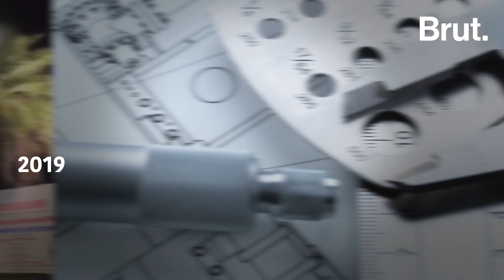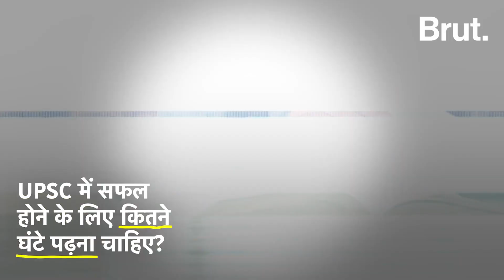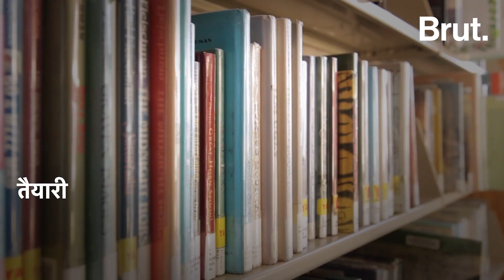Aamir Khan UPSC: 154वीं रैंक लाने वाले ने जो कहा वो हर व्यक्ति को सुनना चाहिए | Brut Hindi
Union Public Service Commission 2022 की परीक्षा में 154वीं रैंक लाने वाले Aamir Khan को तीसरे अटेंप्ट में सफलता मिली. वो Jamia Millia Islamia की Residential Coaching Academy के  2023 में सफल होने वाले 23 उम्मीदवारों में से एक हैं. उन्होंने Brut से बातचीत में जो कहा वो हर किसी को सुनना चाहिए.